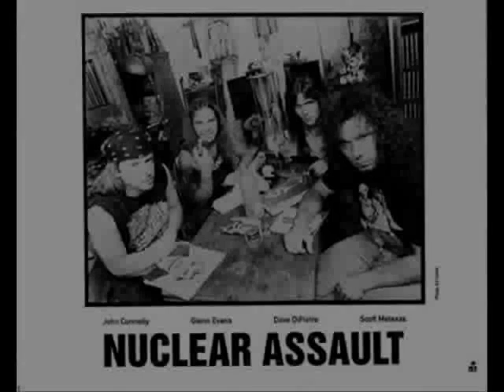Nuclear Assault - The Forge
Band: Nuclear Assault
Country Of Origin: U.S.A.
Album: Something Wicked
Track: 5
Genre: Thrash Metal/Crossover
Year: 1993

Line-up:

John Connelly-Guitars, Vocals
Glenn Evans-Drums
Scott Metaxas-Bass, Vocals (backing)
Dave DiPietro-Guitars, Vocals (backing)

Lyrics:

A strange feeling has come over me
A change of my mind and a change of my soul
Turning my back on the past I once knew
Sacrificing everything that I hold

Becoming something foul and obscene
Losing my will to do as I feel
I feel now that I've lost all that I love
Promises forgotten friendships left in the dust

A meeting years ago and far from my home
Now I try to remain true to your memory
Time goes by and years work their way on me
Memories dim as my body grows old

A life of wandering alone is what I have made
Too late now I have learned what I regret

My eyes see more than most,
Maybe I see more than I want to see
My ears hear more than most,
Maybe I hear more than I want to hear
My mouth says more than most,
Maybe I say more than I want to say
My heart feels more than most,
Maybe I feel more than I want to feel

Now I break free from the chains of my own self restraint
No more will I be bound by outside constraints

I found the source of strength within myself
No more will I let myself be less than I am

Released February 23rd, 1993 by I.R.S. Records.

Guest Musicians:
Steve Hunter-Harmonica (Track 3)
Karl Cochran-Guitars (12 String) (Track 6)
Allan Anderson-Vocals
Micheal Sterlacci-Vocals
Ray Gillen (R.I.P. 1993)-Vocals

Staff:
Scott Gordon-Engineering
Lisa Sparks-Design
Hugh "It's Done" Brown-Artwork
George Marino (R.I.P. 2012)-Mastering
Ed Colver-Photography

- Recorded and mixed: August 3 - September 7, 1992, IRS Studios, Los Angeles, California.
- Mastered at Sterling Sound Inc., New York City, October 22, 1992.
- Produced by Nuclear Assault.